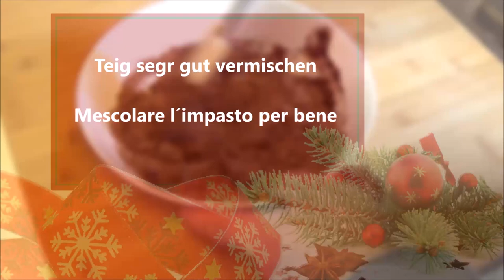Deutsche Rumkugeln / Tartufi al rum tedeschi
Deutsch :
300 gr Zartbitter Schokolade
100 gr Butter
10 Esslöffel Rum
Schokoladenstreuseln

Schokolade raspeln, danach mit der weiche Butter und den Rum gut vermischen.
Aus dem Teig kleine Kugeln formen und in Schokoladenstreuseln welzen.
Danach für 3 Stunden im Kühlschrank ruhen lassen.
Die Rumkugeln im Kühlschrank aufbewaren und 30 Minuten vor dem Servieren aus dem Kühlschrank hohlen.

Italiano :
300 grammi di cioccolato fondente
100 grammi di burro
10 cucchiai di rum
codette di cioccolato

Grattugiate il cioccolato, poi mescolate bene con il burro ammorbidito e il rum.
Formate delle palline dall'impasto e passatele nella granella di cioccolato.
Fate riposare in frigo per 3 ore.
Conservare i tartufi al rum in frigo e toglierle dal frigo 30 minuti prima di servirle.